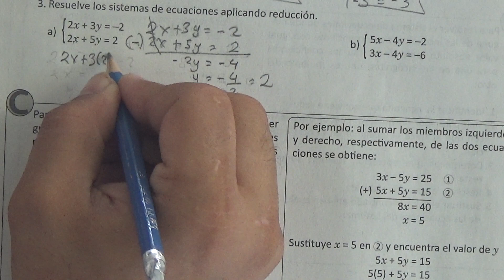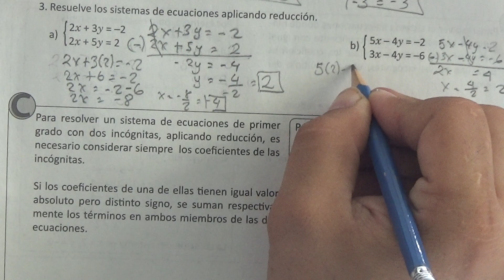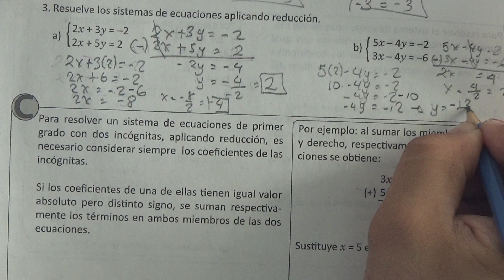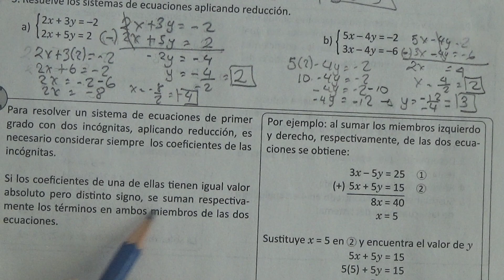1.6 METODO DE REDUCCION POR ADICION (RECUERDA 3)